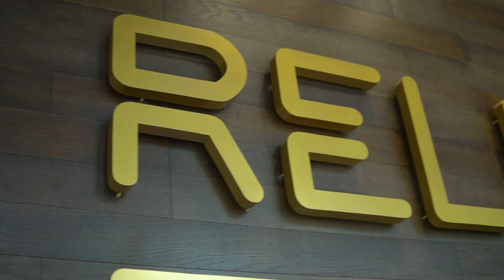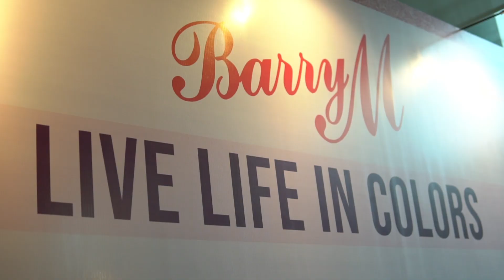Live in Colors Barry M | Event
Kabar baik untuk para penggemar makeup karena merek makeup asal Inggris, Barry M, kini sudah resmi diluncurkan di Indonesia! Bekerja sama dengan Beauty Journal, Barry M menggelar acara launching dengan tema Live Life in Colors pada beberapa waktu lalu. Mau tahu lebih lanjut mengenai merek ini atau penasaran dengan keseruan dari acara launching Barry M di Indonesia? Simak selengkapnya di video ini, ya!